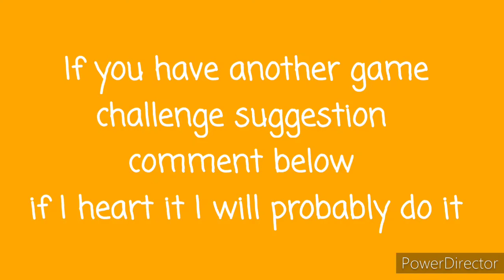If I say "AND" the video ends...😮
Hey guys! In today's video I will be playing Among Us, but! I can't say the word "And" or the video ends! Hope you enjoy watching this challenge!